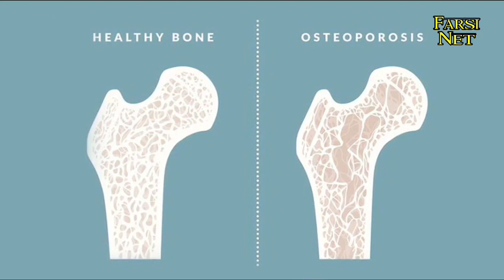مواد غذای برای پوکی استخوان و استخوان ها رو قوی میسازد